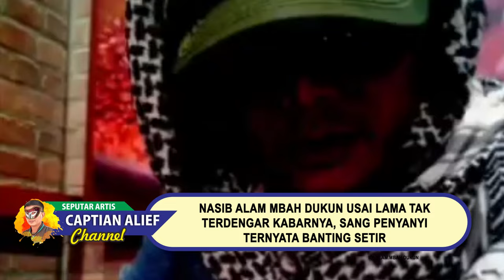Nasib Alam Mbah Dukun Usai Lama Tak Terdengar, Sang Penyanyi Ternyata Banting Setir.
Nasib Alam Mbah Dukun setelah lama tak terdengar kabarnya mengalami perubahan yang mengejutkan banyak orang. Sang penyanyi ternyata telah banting setir dari dunia musik ke profesi yang sama sekali berbeda. Dulu dikenal dengan suaranya yang merdu dan lagu-lagu yang menghanyutkan, kini ia menemukan panggilan baru dalam menjadi seorang dukun.

Mbah Dukun, yang dahulu kerap menghibur ribuan penonton dengan lagu-lagunya, kini menjalani kehidupan yang lebih sederhana namun penuh makna. Ia belajar ilmu spiritual dari tokoh-tokoh tua di desanya dan mulai mendedikasikan dirinya untuk membantu orang-orang dalam memecahkan masalah kehidupan mereka.